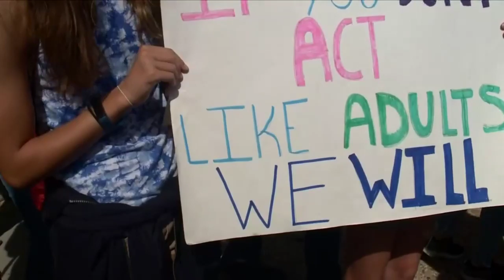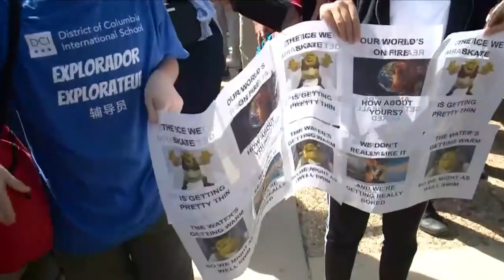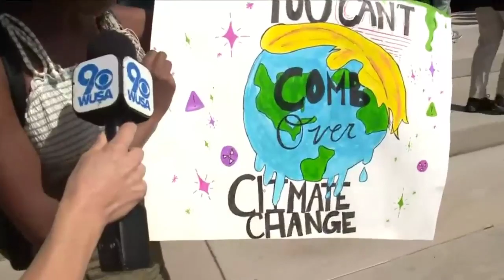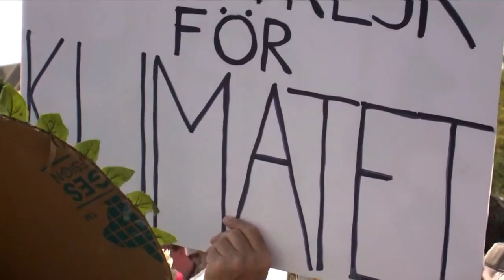March for Climate Change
Students have gathered in DC after walking out of class to protest climate change.